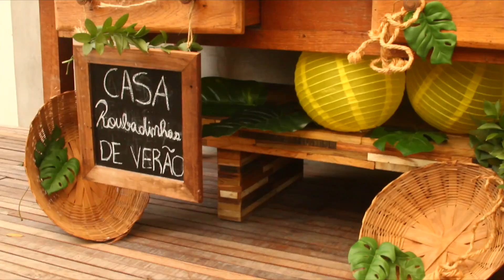Lançamento Oficial | Casa Roubadinhas de Verão 2017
Do digital para o mundo real, a Casa Roubadinhas de Verão promete experiências inesquecíveis, para todos os gostos!
Confira o vídeo do evento de lançamento oficial, que aconteceu no espaço Luiza Pilau na terça-feira, dia 13 de dezembro de 2016.

Imagens: Rafael Paim Zago - About Work